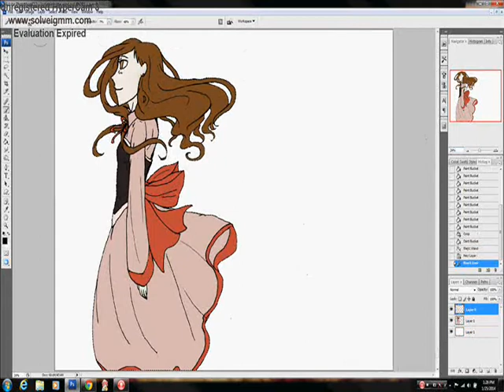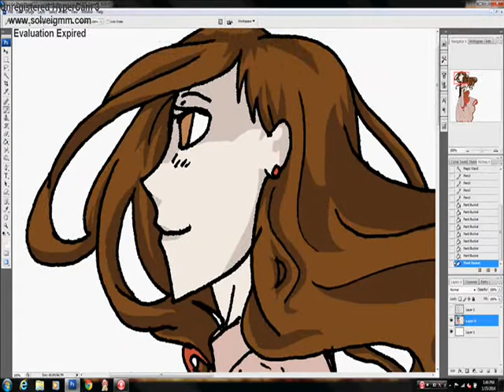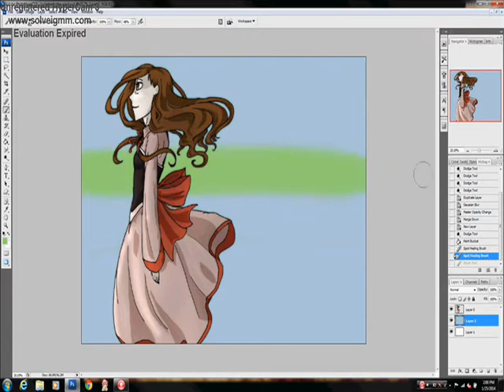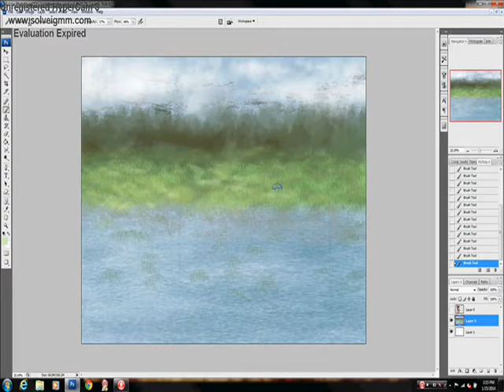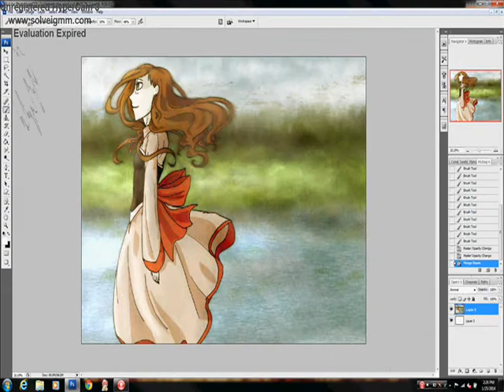A CutiePieMarzia Speedpaint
I'm so glad I recorded this because it came out far better then what I had planned.

!!!ALL CREDITS IN THE END OF THE VIDEO!!!